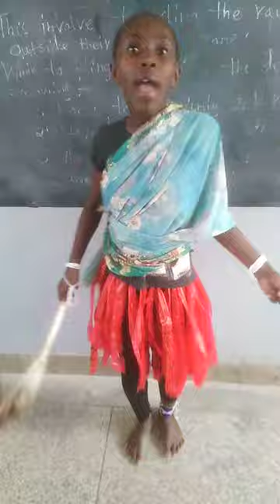A girl who amazingly sings luo folk song. Chrisco Educational Center